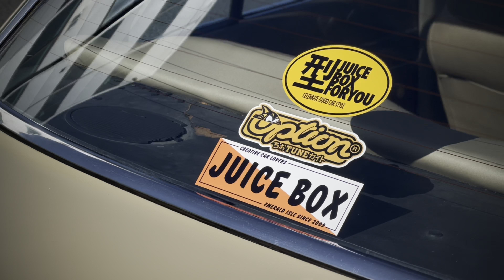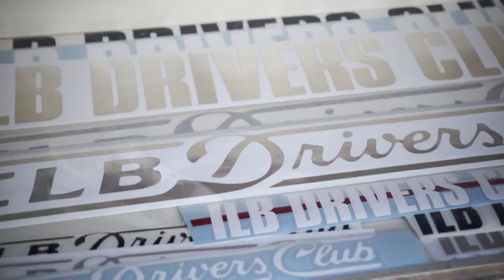Modified Live | Drift Games | Jack Long Cinematics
Some cinematic coverage from the show & shine section at drift games modified live in Mondello park, aimed for some more detail shots due to it being too bright to shoot full car cinematics.

Do you or someone you know have a unique build you’d like featured on the channel? Hit my up on insta and follow for more content on the socials below;

(All shot and edited on iPhone)